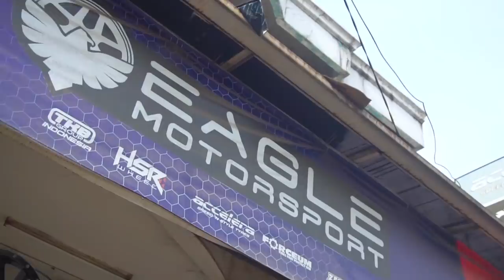Unboxing Velg Yang Banyak Dicari Orang. Cocok Untuk Semua Mobil !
OKAYAMA JD7332 HSR R17X75 H5X114,3 ET42 SMFL

PADDOCK JD3042 HSR R17X75/9 H8X100-114,3 ET42/38 BMFL